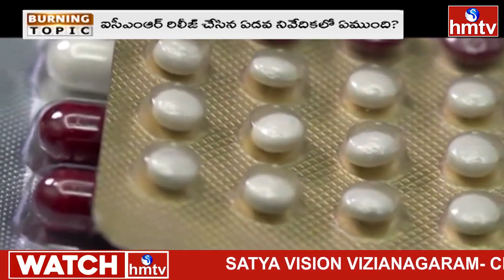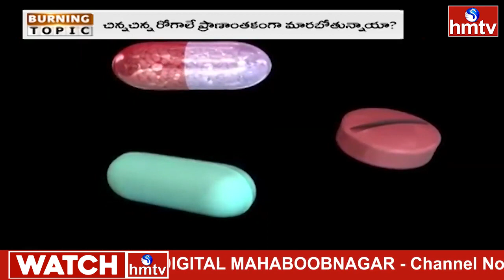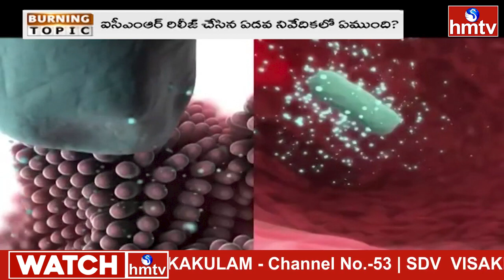యాంటీ బయోటిక్స్‌ పనిచేయడం లేదు! | Danger of Antibiotics | hmtv Life